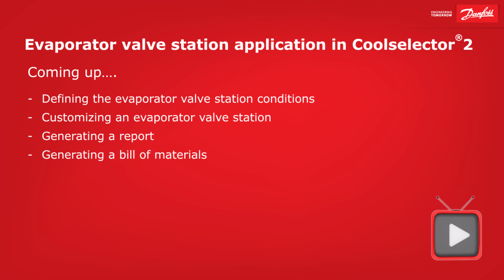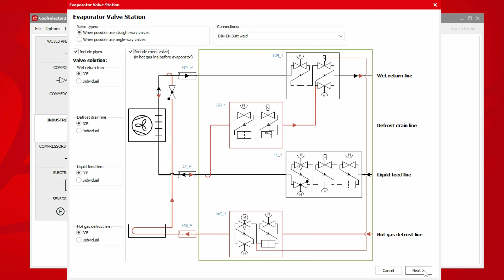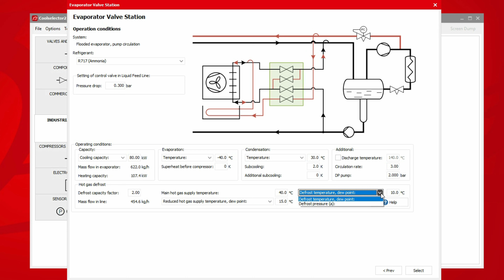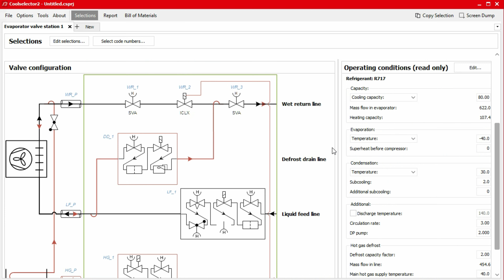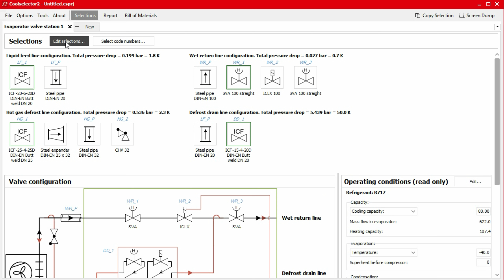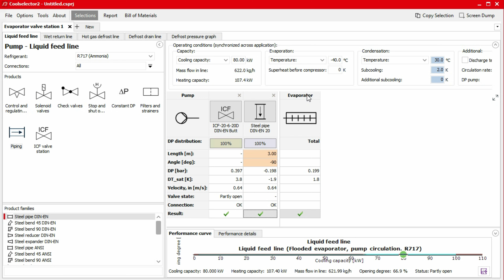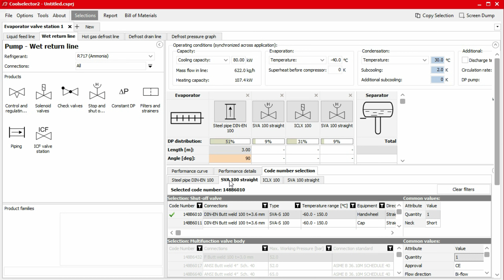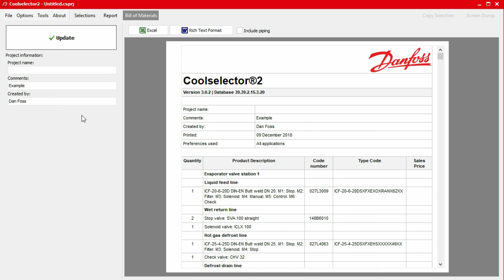Coolselector®2 – Evaporator valve station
Are you interested in application calculation? Then watch this video in the Coolselector®2 miniseries, where Paul guides you through calculation and selections for an industrial evaporator valve station. Learn how to define the conditions and customize your results. If you are interested in ICF valve stations also watch - it’s never too late to know more about Coolselector®2 – and it’s free for download